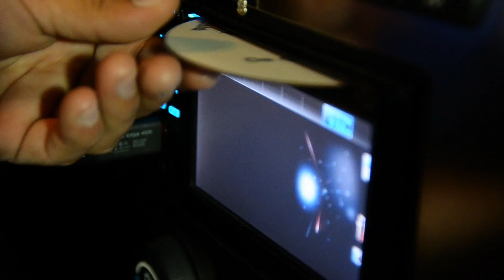Grupo GR2 - Carrera Larga (Video Oficial Historia) Studio Digital Fotografia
Autor: Alvin Morales Escalante Grupo GR2 de Rosarito